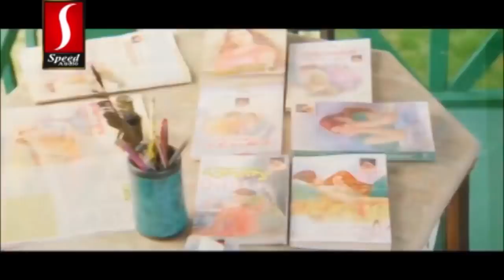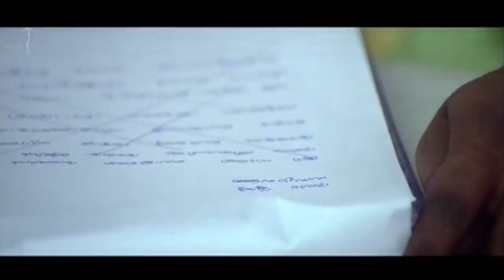Suraj | Salim Kumar | Comedy Scenes 2017 | Latest Malayalam Comedy | Malayalam Comedy Scenes New